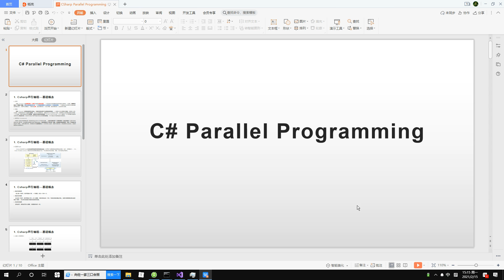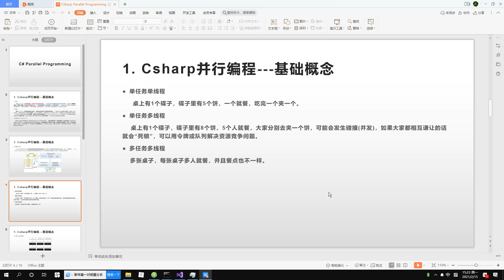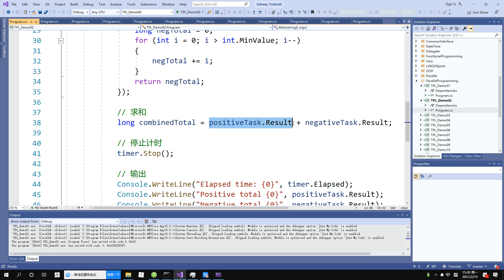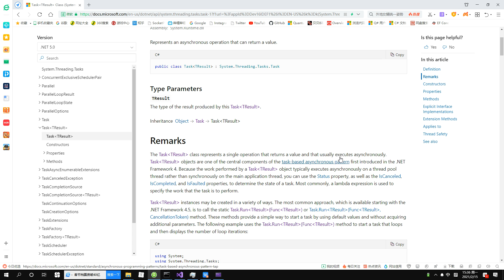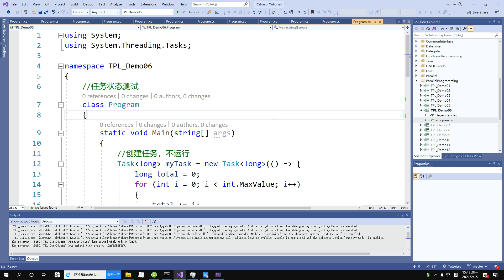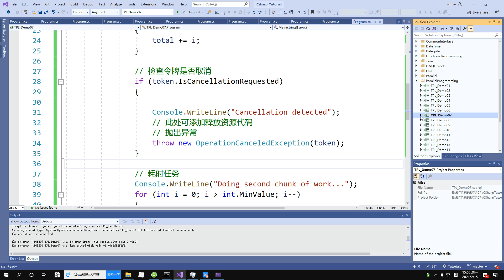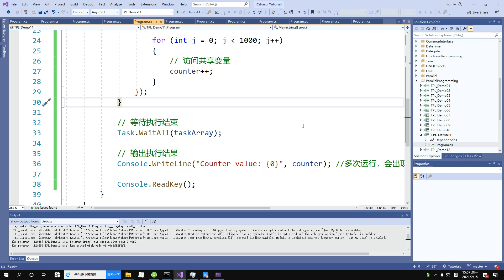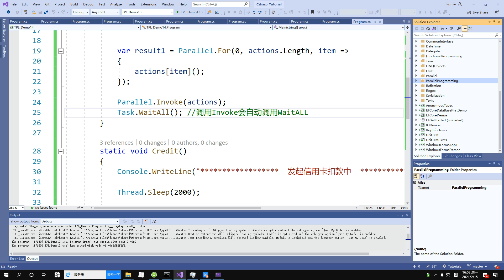Net5 Csharp 2020 11 并行编程